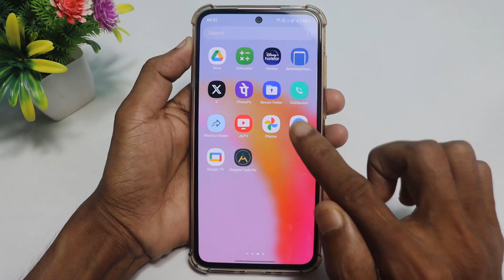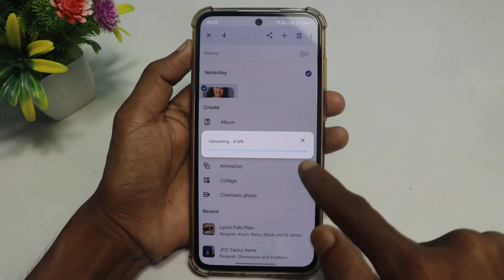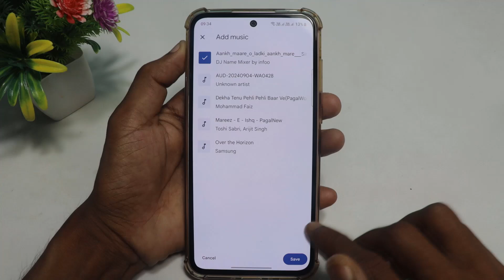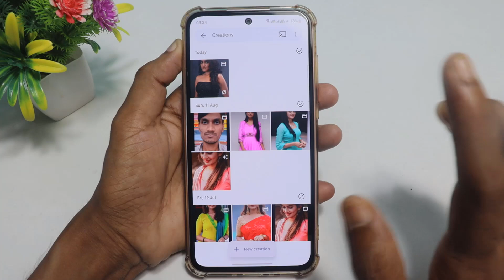Whatsapp status me photo ke sath song kaise lagaye | add music with photo in whatsapp status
Dosto es video me maine apko bataya hai kaise aap WhatsApp status me photo me songs laga kar upload kar sakte hai ! Eske liye apko koi bhi App install nahi karna padega ! Bina App ke he aap WhatsApp me photo ke sath song laga sakte hai ! Video pasand aayegi to like aur share jarur karna !